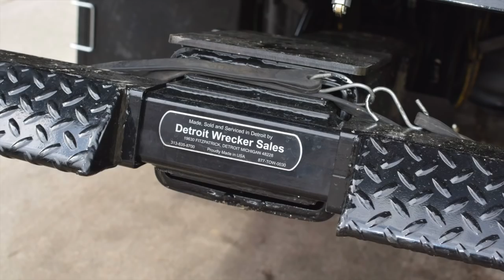Florida Tow Show 2015